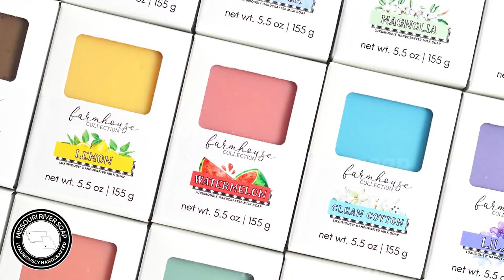Pack & Chat Part 2 | March 2021 | MO River Soap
Hello everyone! I'm Holly and this is the second Pack & Chat video of 2021!

Camera used to film: Sony ZV-1
Camera used for images: Nikon D3200/50mm lens
Video Editing Software: Adobe Premiere Pro

I purchase shipping boxes from Uline and Paper Mart. USPS provides shipping boxes and mailers at no charge.

The Geami Paper Wrap/Green Wrap/bubble wrap replacement is from Eco Enclose.

All tissue paper, paper shred, ribbon, glassine bags, and cello bags come Nashville Wraps, Uline or Paper Mart.

I design all my labels and print them myself on my HP Laser Printer. I use Adobe products for design and purchase full sheet labels from Online Labels.

I purchase my soap boxes at Wholesale Supplies Plus.